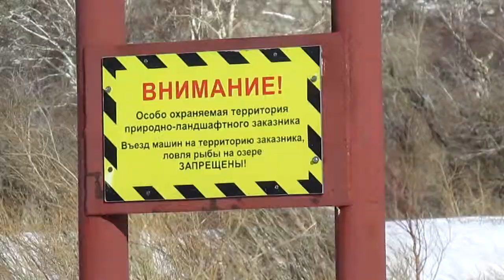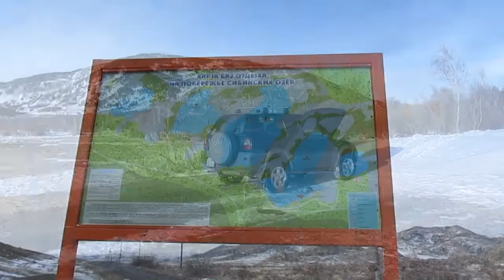Путешествие к закрытому озеру Қаракөль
По одной из легенд,  после того, как монастырь Аблайкит был захвачен в ходе междоусобной битвы между двумя джунгарскими владыками, один из них, Аблай тайши, уходя из этих мест, утопил свои богатства на дне одного из озер... На карте эти озера можно встретить под разными названиями: Сибинские (по названию урочища) и Аблайкитские (от имени Аблая тайши). В последующие несколько лет я внимательно исследую и изучу эти места, близлежащие окрестности, побываю за горным массивом, разделяющим озера и урочища, отыщу остатки древнего монастыря Аблайкит. Эти места поистине уникальны и сказочно красивы, а самое главное – не похожи одно на другое.